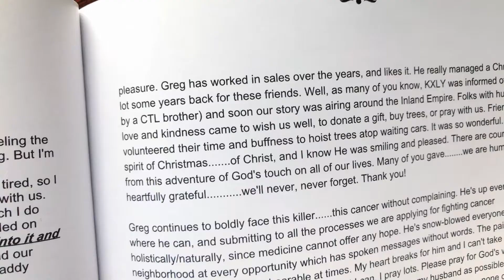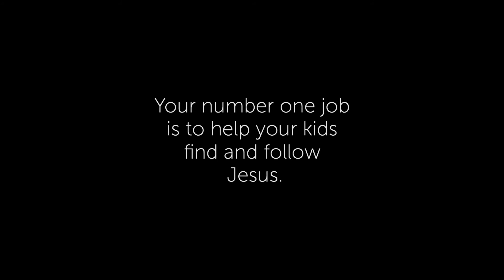Our Father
How many of you would like your kids to remember you like this? These two dads, Randy Sylvia, father of four boys, and Greg Papst, father of three girls, died far too young, but left behind a strong legacy of faith. All their kids are following and serving Jesus. All of them love and admire their dads.